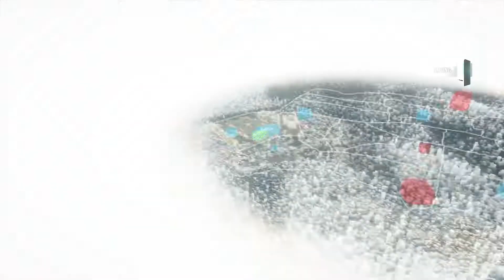Assassin's Creed Unity open world,fre roam,side missions ps4 pro gameplay